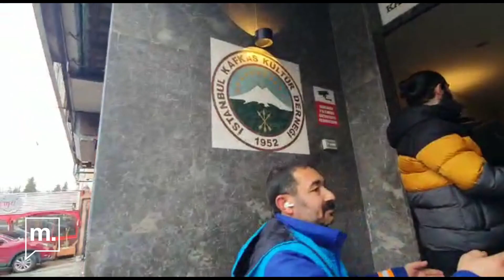Deprem | İstanbul Kafkas Kültür Derneği'nde depremin ardından dayanışma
Türkiye'yi vuran iki büyük depremin yaralarını sarmak için tüm Türkiye seferber olmuş durumda. İstanbul Kafkas Kültür Derneği de yardım toplamak ve bölgeye göndermek için canını dişine takan derneklerden biri. İşte bu video, bu olağanüstü dayanışmayı gösteriyor.

Video: Tolga Sevin